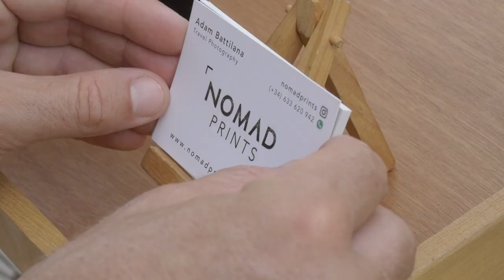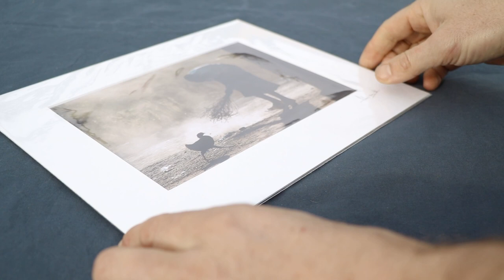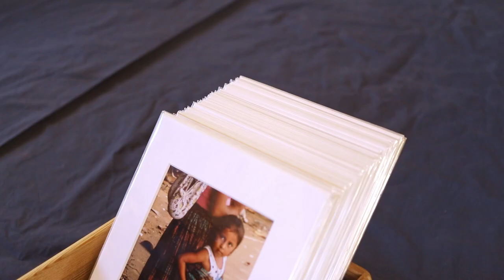How I started selling TRAVEL PHOTOGRAPHY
A brief history of the CRAZY way I started selling my Travel Photography Prints.